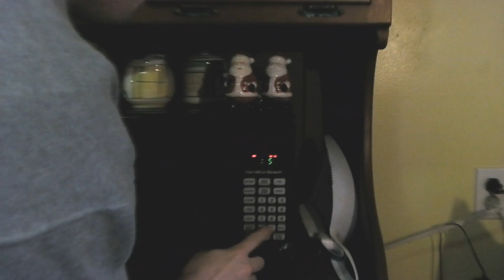Teen Keith Apicary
YES, this is not an animation, SORRY! This is for Nathan's contest for a free tee-shirt.
Whats better than free right?
Basically I'm playing Keith as a teenager, before Talking Classics, and before bald happened. Cause I'm obviously not bald. If you don't know what Talking Classics is look it up on YouTube. Its really funny. If you don't know who nathan is, he's really funny and I highly recommend his channel.

Also Nathan if your reading this. Hello.